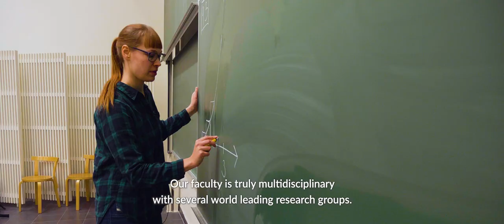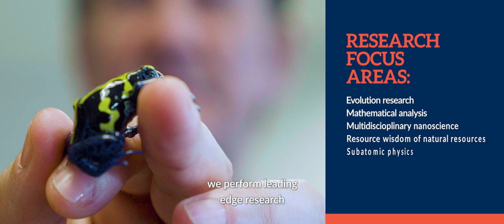JYUSCIENCE: Together to new heights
The Faculty of Mathematics and Science jyuscience is the biggest and most international faculty at the University of Jyväskylä JYUnity. The research in the faculty is influential and multidisciplinary. We find solutions to big questions in science especially in the fields of evolution research, mathematical analysis, multidisciplinary nanoscience, resource wisdom and subatomic physics.
We provide researchers with an attractive research career and the conditions to develop to a high international level scientists.

For our students the faculty offers inspiring learning environment and an opportunity to work with leading academics. We educate students to use our internationally competitive infrastructure.
With our Master’s degree in Finnish we have four excellent Master's Degree Programmes in English in biological and environmental science, mathematics, nanoscience and nuclear and particle physics.